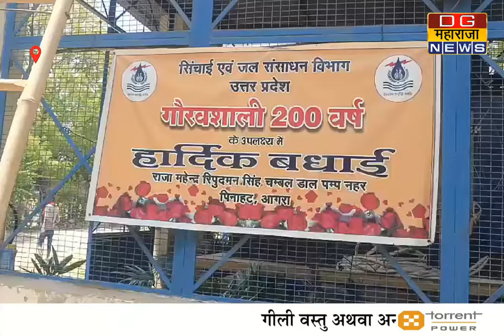कैबिनेट मंत्री का कार्यक्रम हुआ निरस्त